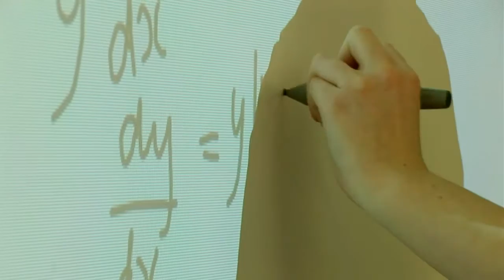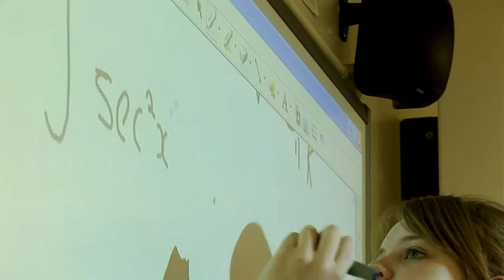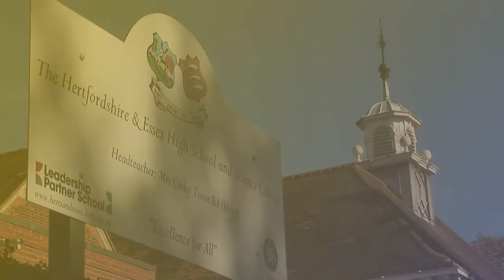Herts & Essex Sixth Form Prospectus Film Entry 2012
Official Sixth Form Film